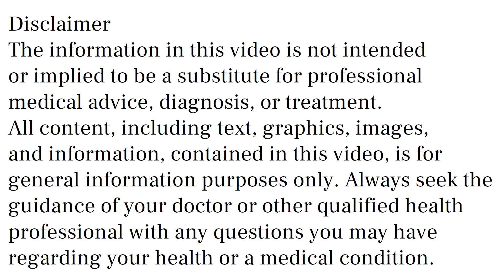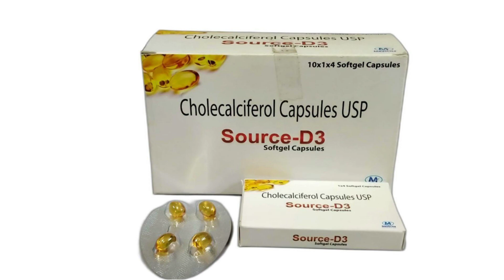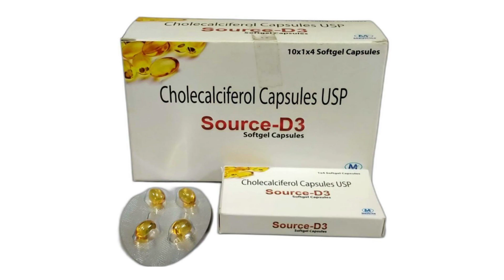Source D3 Capsules Uses & Side Effects in Hindi, Source D3 Capsules Ke Fayde Aur Nuksan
source d3 capsules uses & side effects in hindi | source d3 capsules ke fayde aur nuksan | how to use source d3 capsules. in this video, we will discuss what are the uses and benefits of source d3 capsules. How to use source d3 capsules. We will also discuss what are the side effects of source d3 capsules. Watch the complete video for detailed review of source d3 capsules in hindi.